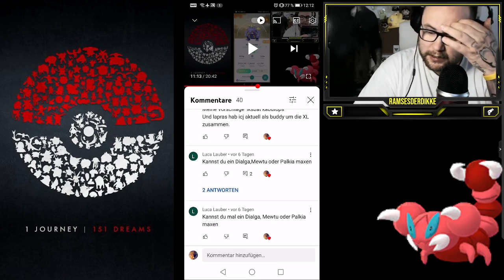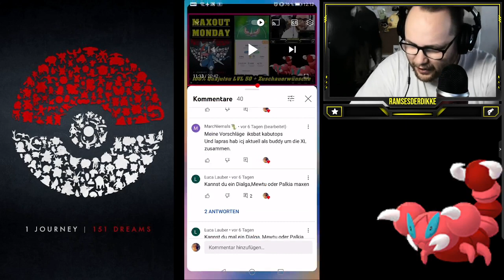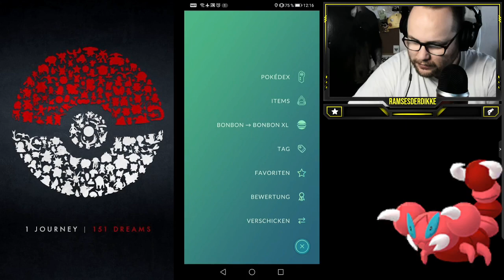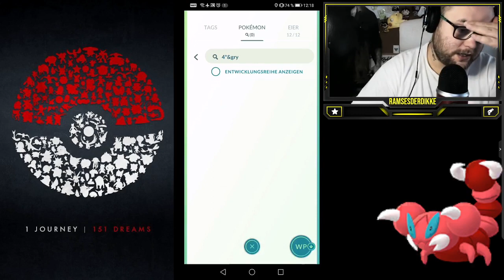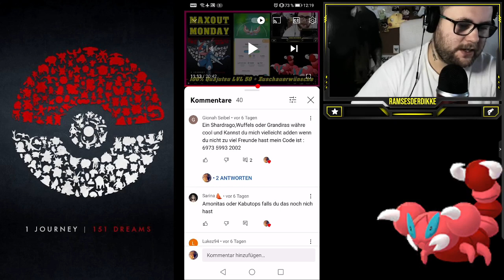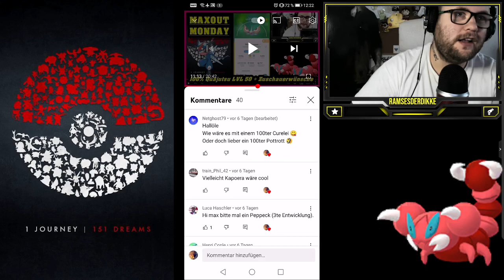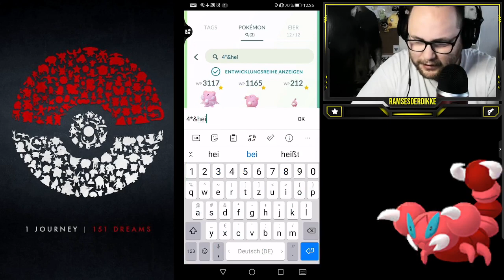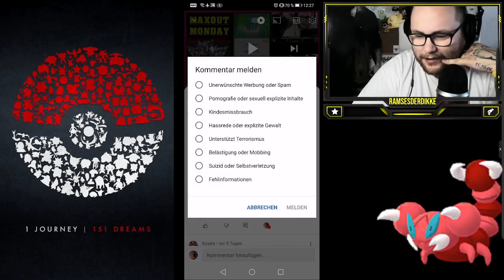MAXOUT MONDAY : 100% Kommandutan LVL 50 + Zuschauerwünsche | Pokémon GO Deutsch # 1888